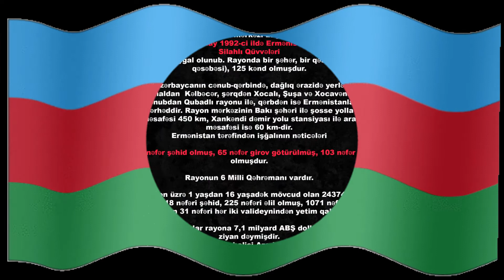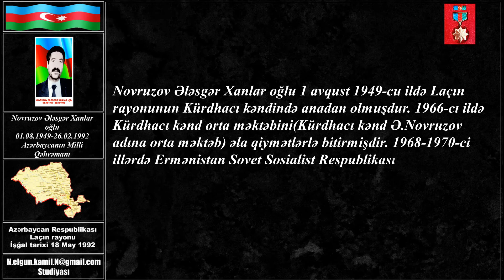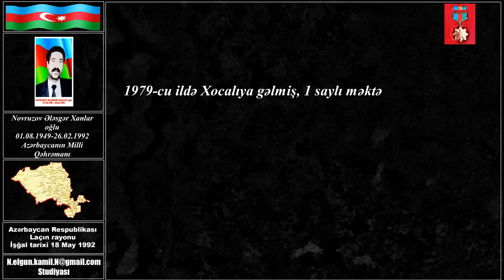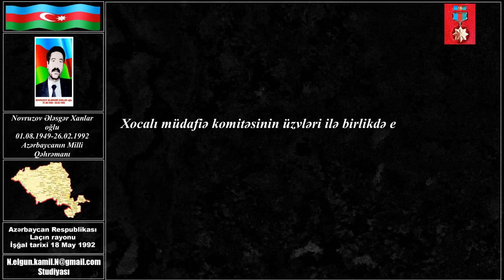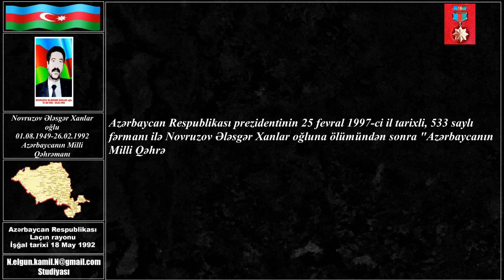Laçınlı Şəhidlər 2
Azərbaycanın Milli Qəhrəmanı
Novruzov Ələsgər Xanlar oğlu